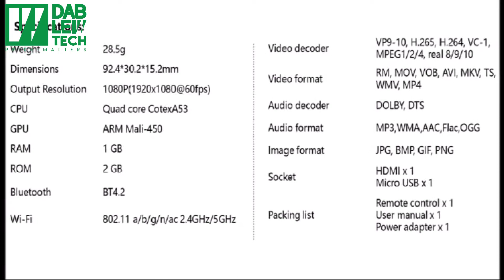Xiaomi Mi Tv Stick Global Edition in Pakistan Preview/Unboxing | Dab Lew Tech Pakistan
Xiaomi Presents Mi TV Stick
Stream Anywhere. Portable Streaming Media Player | Powered by Android TV. Google Assistant & Smart Cast | Dolby & DTS surround sound now available at Dab Lew Tech.